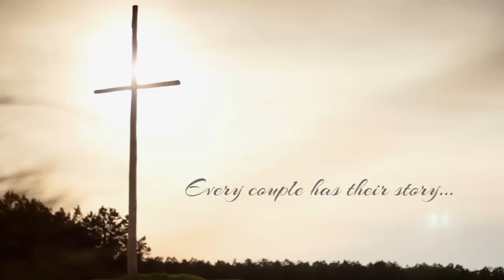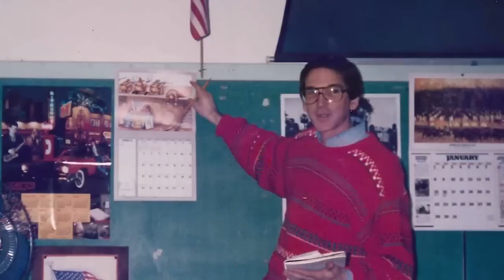Rachael & Grant's Story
The story of how Rachel met Grant at Pinelake Church in Brandon, MS.  This video played at their wedding, April 6th, 2013.